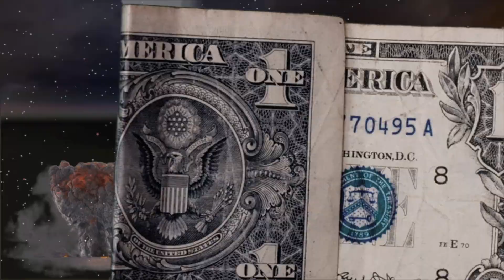Tory Lanez feat. Trippie Redd - FeRRis WhEEL/Gone Girl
Please like/dislike if you hate/love our video!